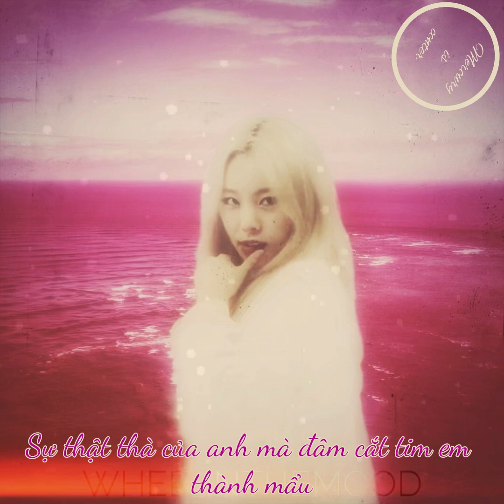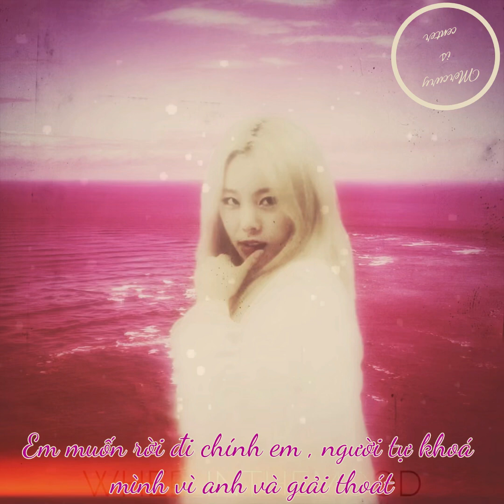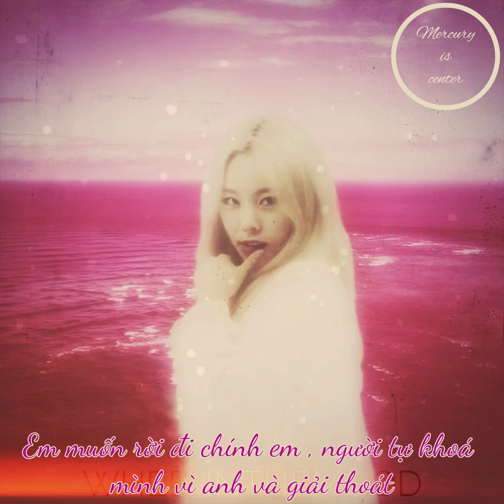Vietsub : Easy - Whee In ft Sik-k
Let ’ start with this song by you don ’ t know me